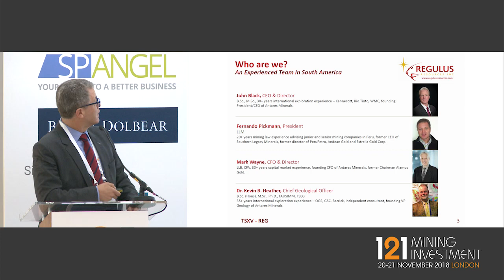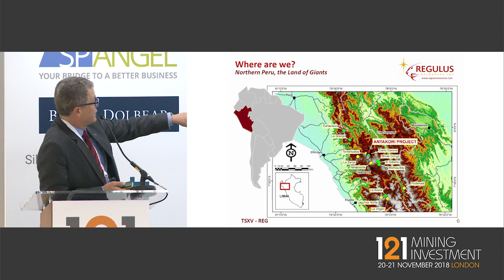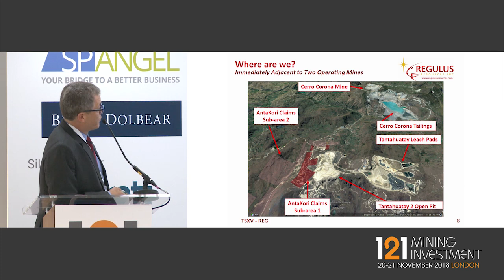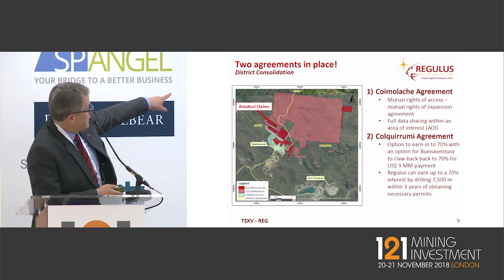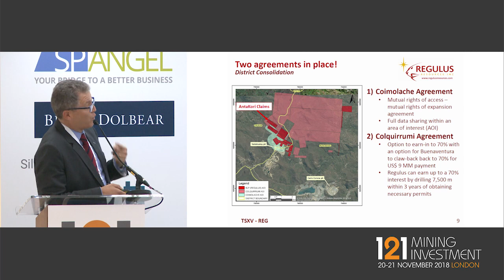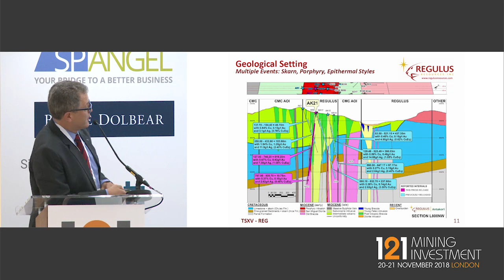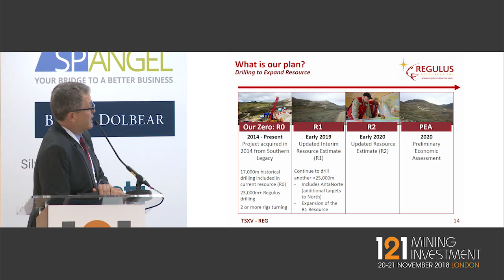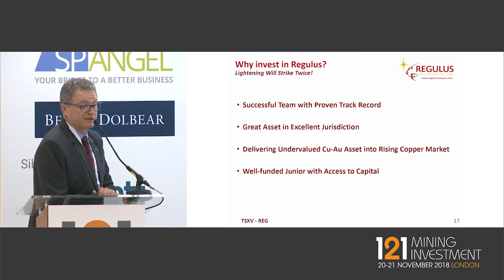Presentation: Regulus Resources - 121 Mining Investment London November 2018